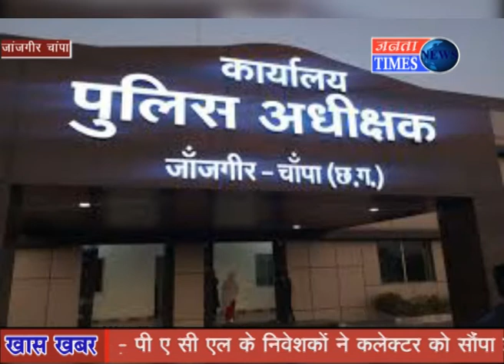दर्जन भर अधिकारी कर्मचारी कोरोना पॉजिटिव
Janjgir Champa News